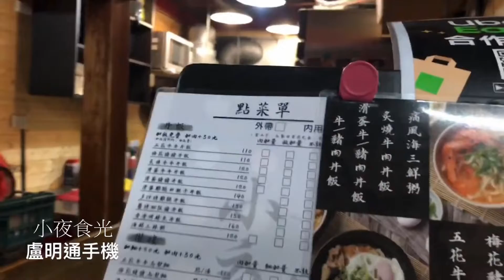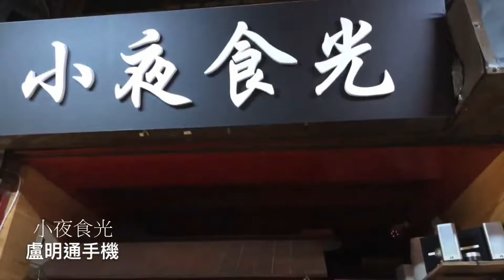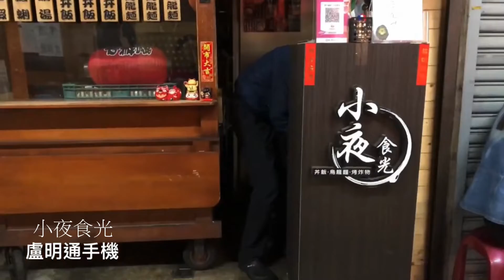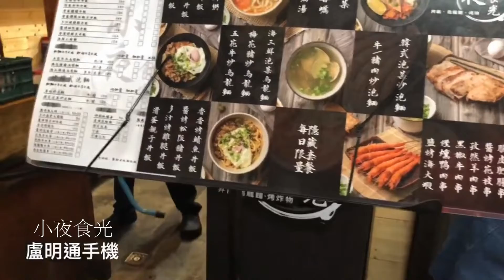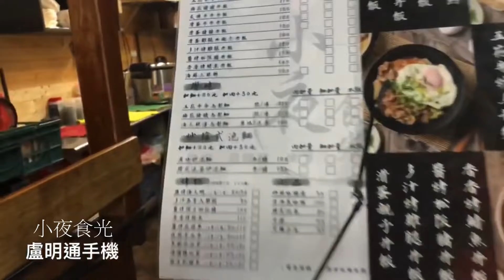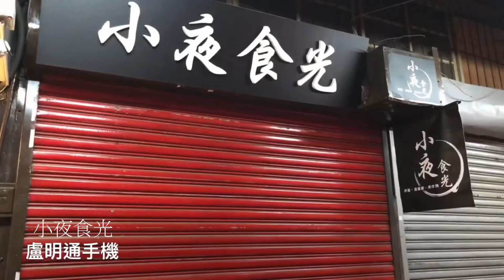盧明通清明前桃園大溪至新竹市東門市場小夜食光小吃美食